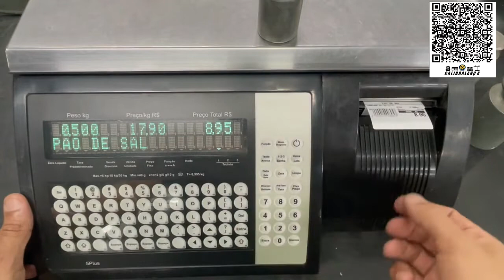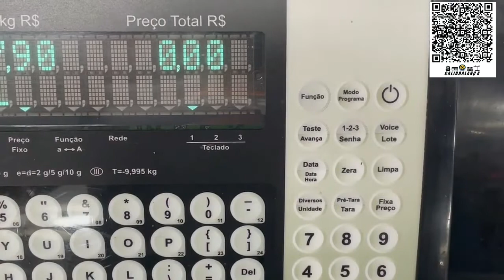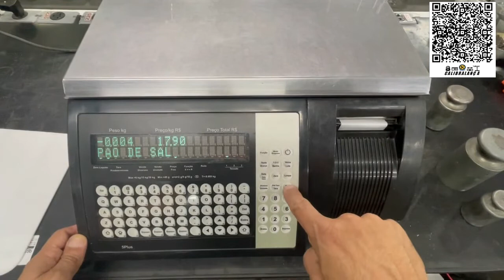Configurando Impressão automática Toledo Prix5 Plus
Configurando Impressão automática balança Digital Toledo Prix5 Plus

Configuring Automatic Digital Scale Printing Toledo Prix5 Plus